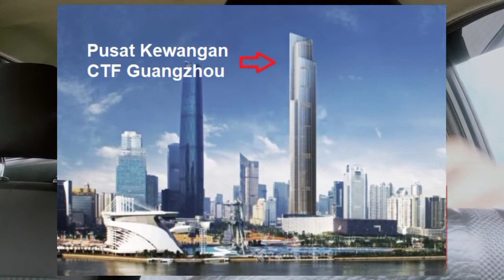3 LIF TERPANTAS DUNIA! / LEBIH LAJU DARI KERETA 1000cc !!